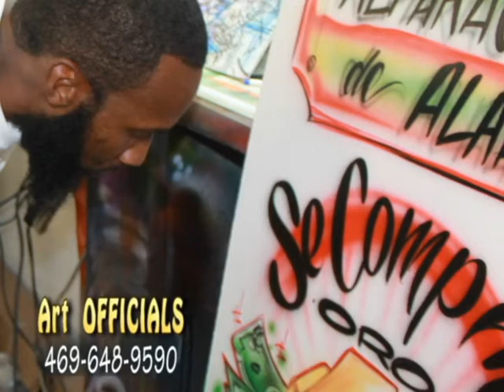Art Officals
creative air brush art for
clothing
backdrops
shoes
furniture
walls
billboards
available for travel
concerts
celebrity tours
art show
work shops

 Category:

Howto & Style